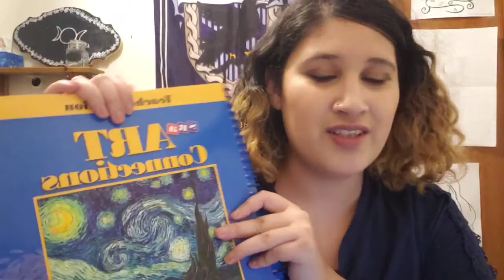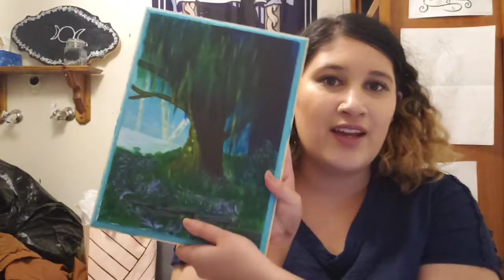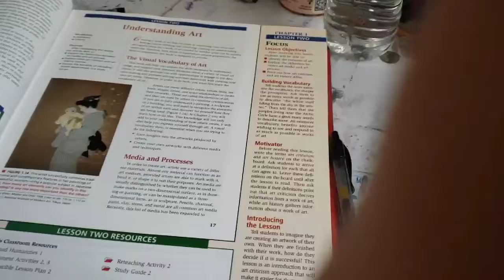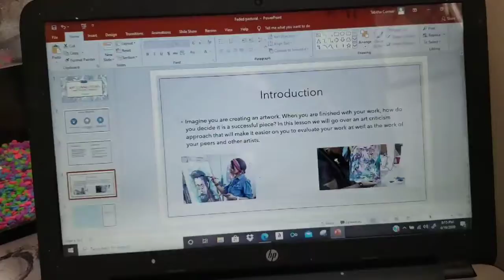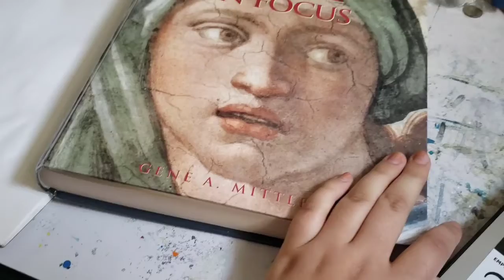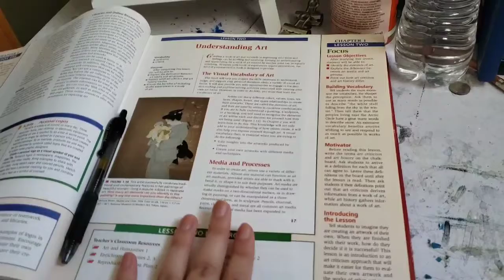An art teacher on spring break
Hello everyone, while I am procrastinating sleep that is needed to do an eat morning zoom meeting, I have decided to edit since I really need to post more. This is just a bit of my spring break and what I have been up to. Keep an eye out for more vlogs!